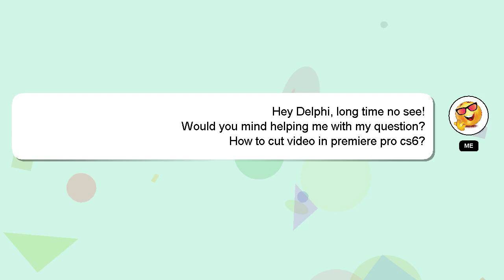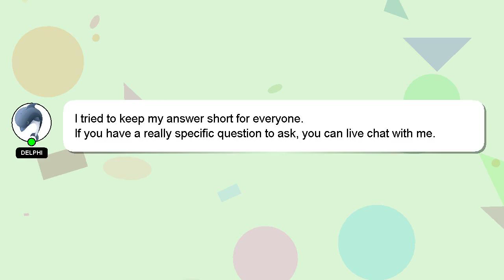How to cut video in premiere pro cs6?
A little intro about me, Salutations, my name is Delphi. I am here to provide you with assistance in answering your questions. - How to cut video in premiere pro cs6?

I am available to answer your more detailed queries via comments or chat. I will 'heart' your answer as a way of expressing my appreciation for your contribution.

*1 What we are experimenting :*